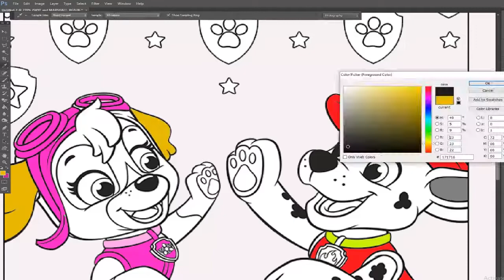Undo Paw Patrol Marshall x Skye Poor Moments Song 💔 Tribute 💔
Make "Undo Paw Patrol Marshall x Skye Poor Moments Song 💔 Tribute 💔"